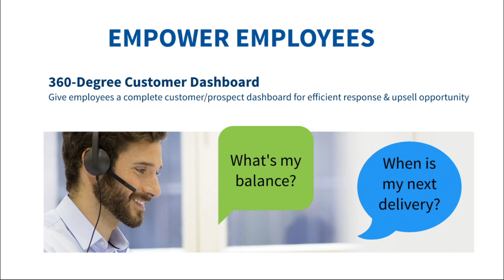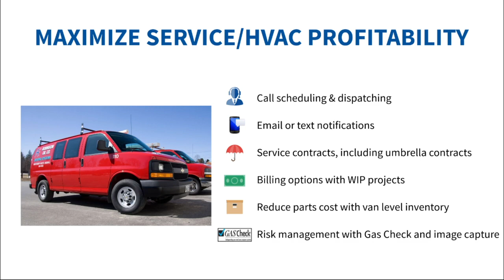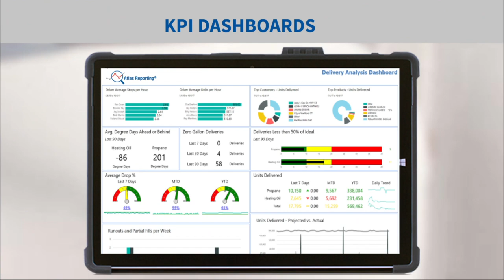Build a Stronger Propane Business with ADD Systems' Software Solutions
You can see it. ADD Systems can help you build it. Our software solutions give you the tools to reshape and grow your business. From the office to the field, from delivery to service, our staff of industry specialists has the expertise to help you gain a competitive advantage. Take a closer look.